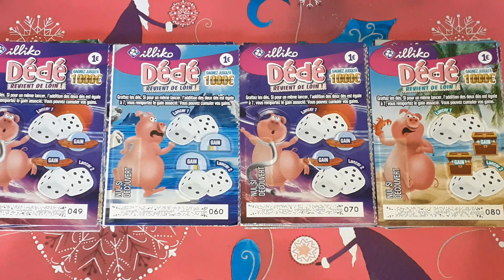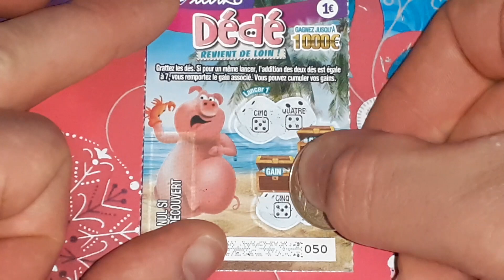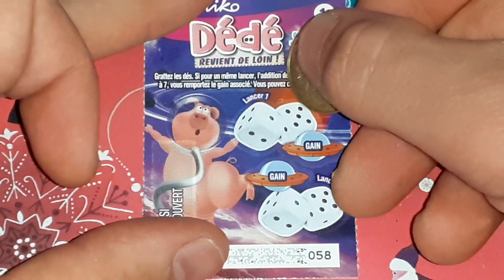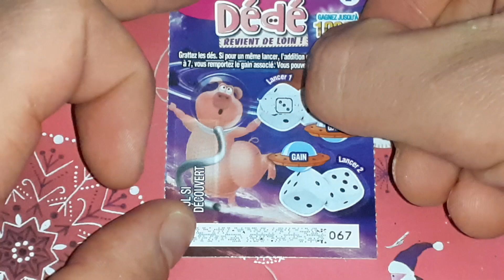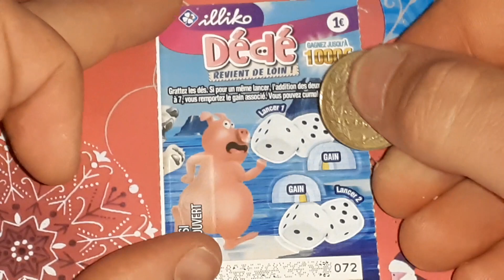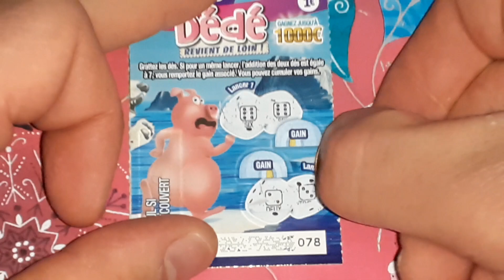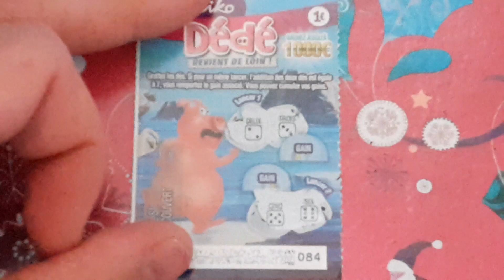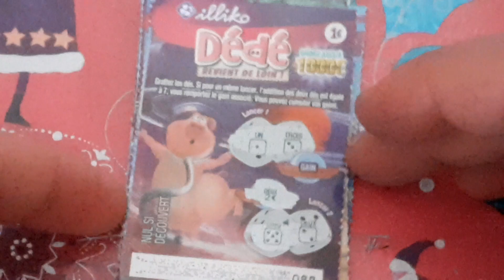Tickets de grattage Dédé 🐷 (mise totale 40€) Illiko FDJ 🍀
Un petit challenge sympa avec 40 tickets Dédé !!